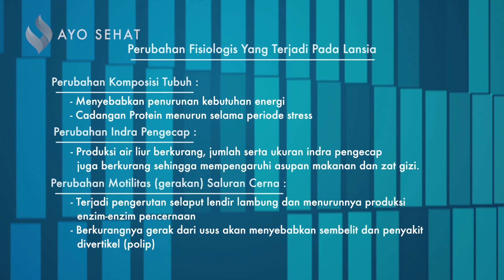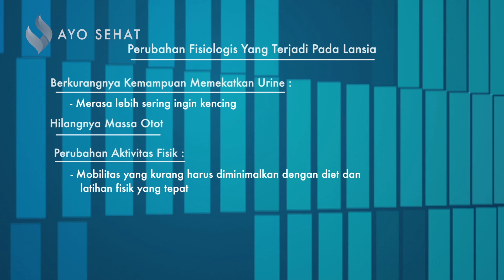Ayo Sehat - Gizi Sehat Lansia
AYO SEHAT mengajak kita semua untuk menghidupi gaya hidup sehat, karena kesehatan adalah milik kita yang paling berharga.
AYO SEHAT adalah gerakan inisiatif dari Keuskupan Agung Jakarta & RS St. Carolus.

Ayo Indonesia, Ayo Sehat!

Client: Keuskupan Agung Jakarta - RS St. Carolus I Production House: Spin Productions I Director: George Arif I